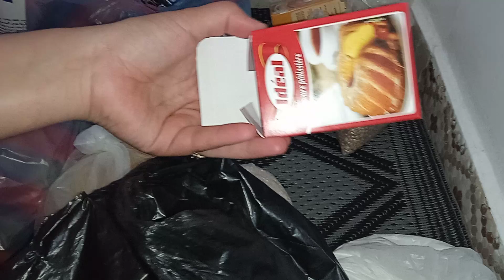تحضيرات السفر لمكتساليش 🤦/أول مرة نشاركها معاكم حريرة اصافي 😂/اوا لعندو لوليدات هادشي ولابد منو🤷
تحضيرات السفر